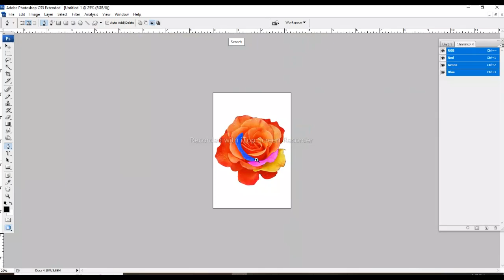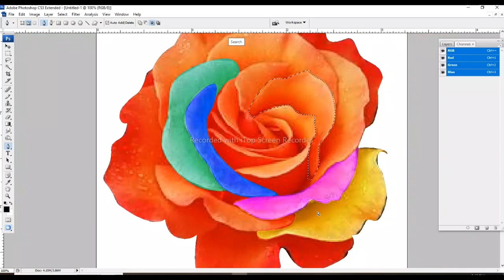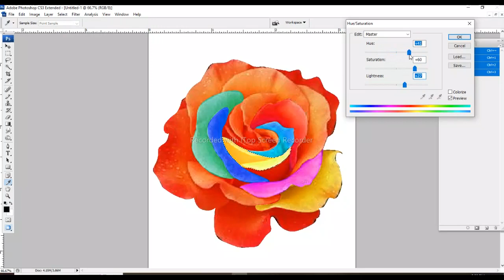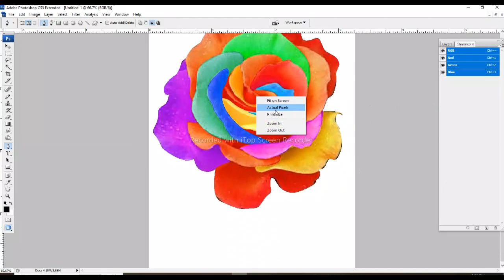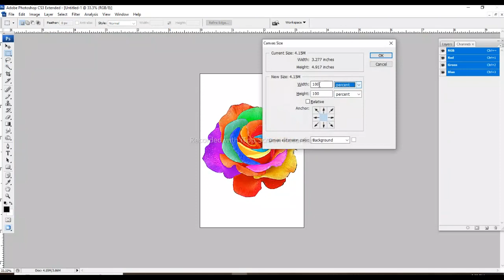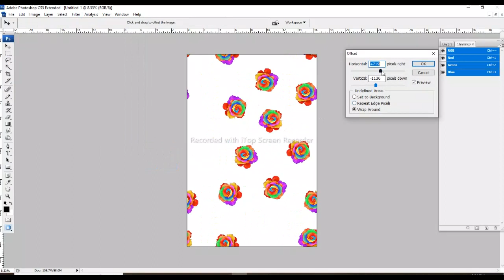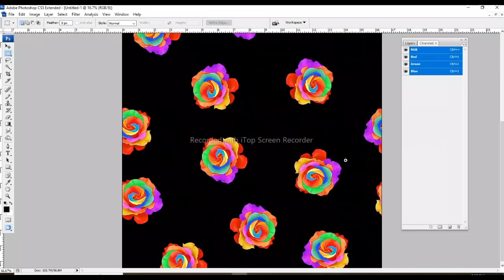Flower multi color design Photoshop | photoshop tutorial | Digital design tutorial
In this digital and print  Designing logo design graphic design design art Tutorial you can learn Photoshop Trick & Tips for create allover pattern designing. Because our moto is "KEEP LEARNING & BE CREATIVE"In this digital and print Designing Tutorial you can learn Photoshop Trick & Tips for create allover pattern designing. Because our moto is painting for beginners design course free.

 diy flower,crosia flower design,design course,earn online,work from home,
part time,how to earn money from home,